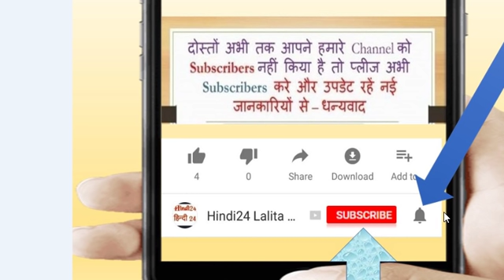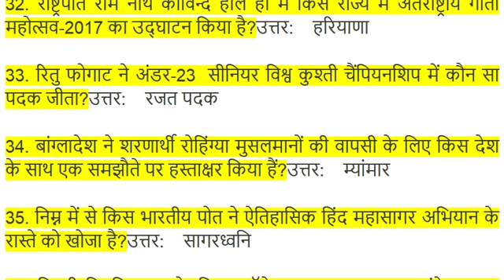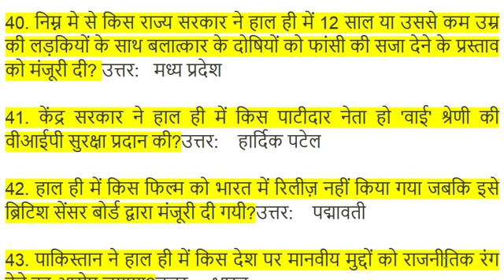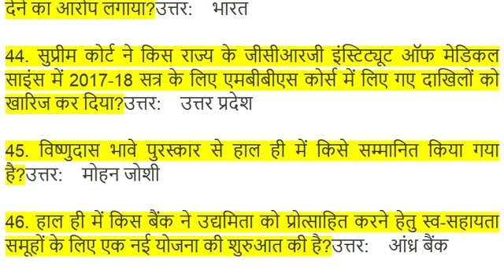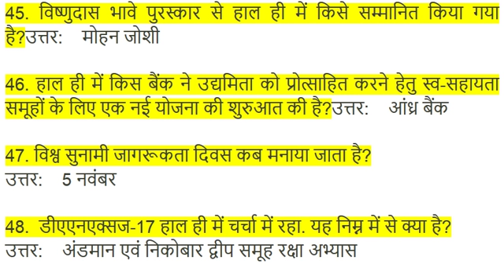Current Affairs in Hindi December 2017 : हिंदी कर्रेंट अफेयर्स दिसंबर 2017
Latest Current Affairs Dec 2017 in Hindi for Competitive
समसामयिकी (करंट अफेयर्स)
राष्ट्रीय करेंट अफेयर्स
अंतरराष्ट्रीय करेंट अफेयर्स
अर्थव्यवस्था करेंट अफेयर्स
खेल करेंट अफेयर्स
पर्यावरण करेंट अफेयर्स
विज्ञान एवं तकनीक करेंट अफेयर्स
विविध करेंट अफेयर्स
दैनिक समसामयिकी - Hindi Current Affairs
अध्ययन सामग्री